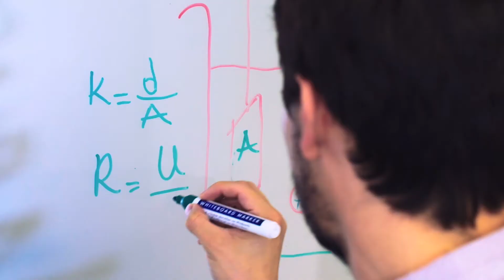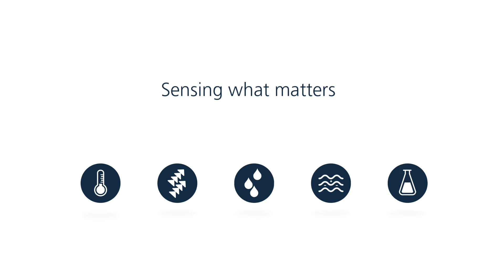Physical, chemical and biological sensors - Innovative Sensor Technology IST AG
IST AG is one of the leading manufacturers of physical, chemical and biological sensors.